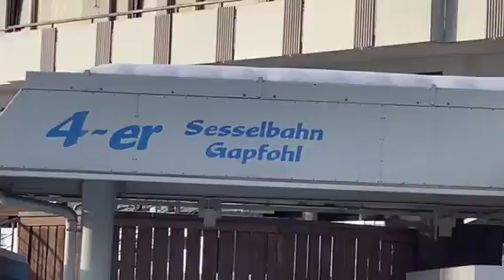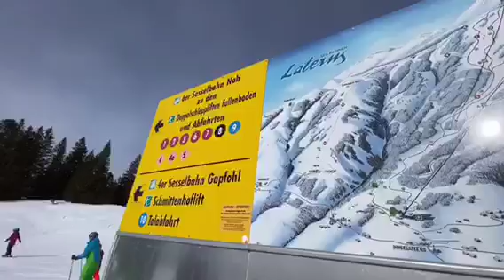5 Year Old Child Alpine Ski 2,004 Meters | Ski Adventure Laterns-Gapfohl | Lala Lhot Vlog